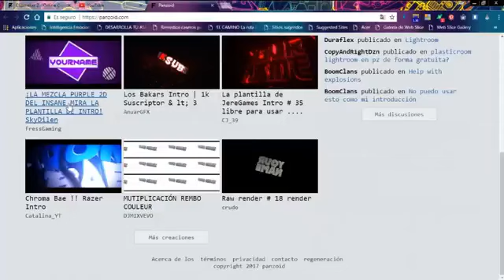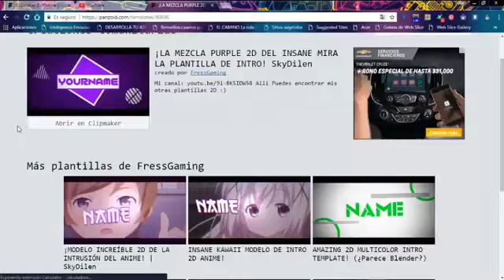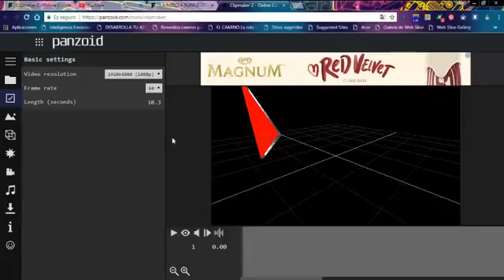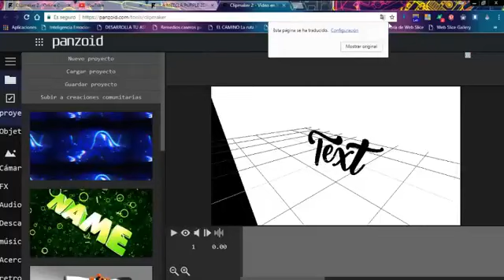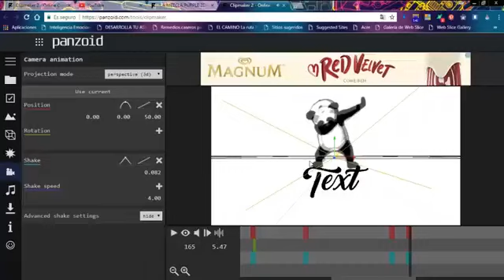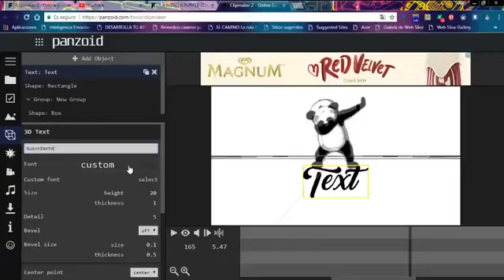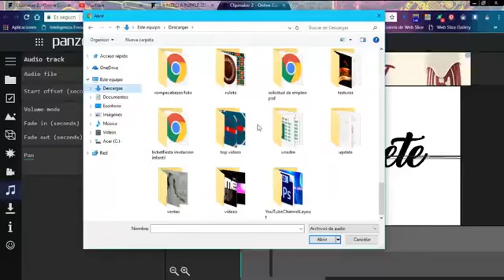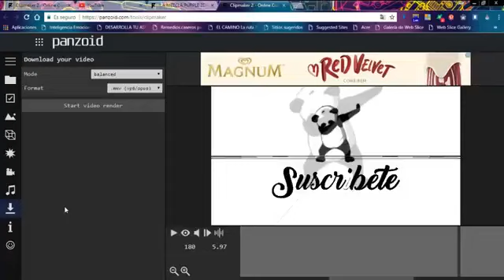EXCELENTE crea intro 3D sin programas